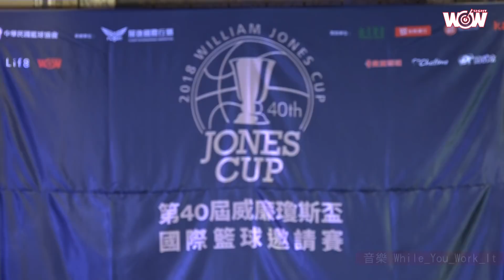《籃球》瓊斯盃40年里程碑 意義非凡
每年暑假的籃球饗宴威廉瓊斯盃，今年已堂堂邁入第40屆，籃協理事長謝典霖用籃球比賽巧妙比喻，如果以10年為一節，瓊斯盃打到第4節了，更證明瓊斯盃舉辦長達40年，實屬難得。

瓊斯盃40周年除了依舊準備精彩賽事以饗球迷，還規劃瓊斯盃40屆特展，希望帶領球迷走進時光隧道，一同回憶這個對台灣人而言，最重要的籃球賽事！

瓊斯盃將於7月14日至22日在新北市新莊體育館由男子組率先登場，門票預售已於7月3日中午12時起在年代售票系統及各大超商購票平台開始售票，票價二樓席區每張400元、一樓特區每張600元、特A區對號座每張600元。

接著登場的瓊斯盃女子組免費進場。